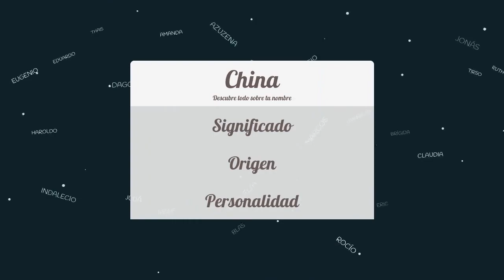Significado de China, nombre Inglés para tu bebe niño o niña (origen y personalidad)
Descubre el significado del nombre (Inglés) China y el origen de su procedencia. En la fuente original podras descubrir la personalidad y algunos datos curiosos del nombre para tu bebe.